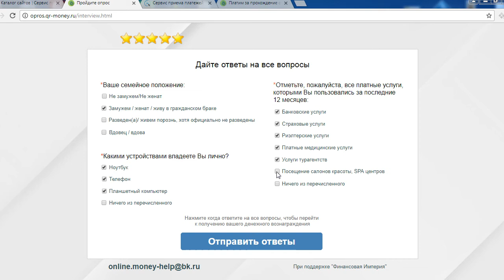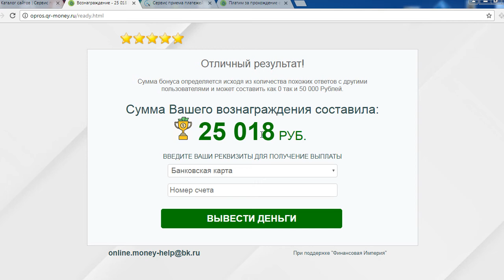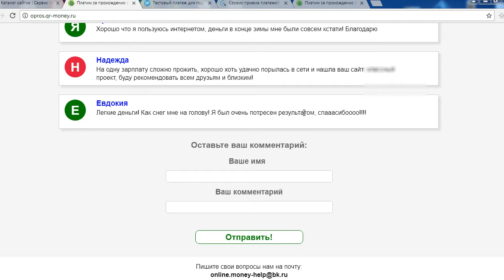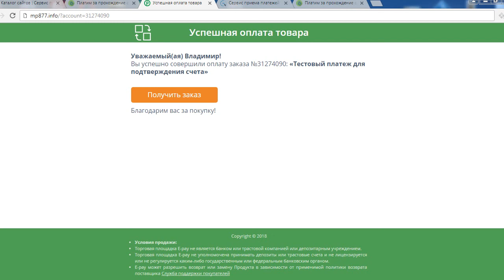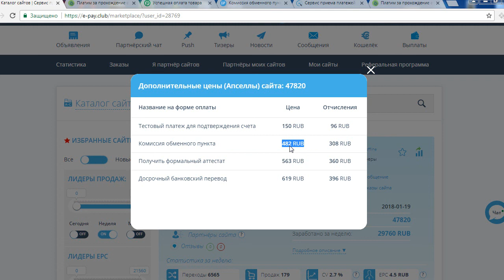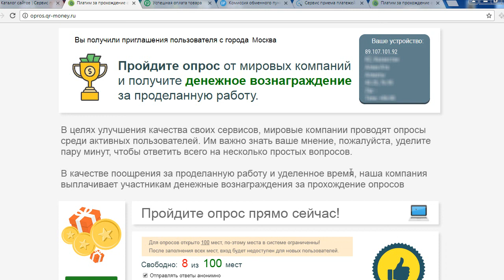Опрос от мировых компаний на opros.qr-money.ru и vopros.qr-money.ru принесет деньги? Честный отзыв.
На мошеннических сайтах и всем предлагают пройти опрос от мировых компаний. Пройдите опрос от мировых компаний и получите денежное вознаграждение за проделанную работу. Дословно звучит заголовок данного проекта. Мы попытались пройти опрос, который, к слову состоит всего лишь из нескольких опросов, в результате чего получили 25000 рублей на вывод. Однако вывести их не мне, не вам так и не удастся. Смотрите наш обзор и не попадайтесь на этот лохотрон!